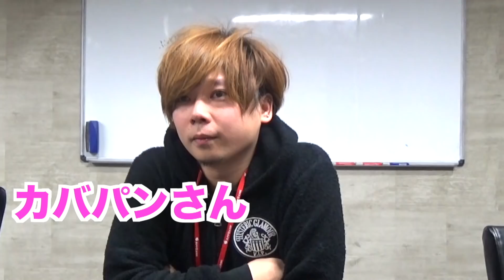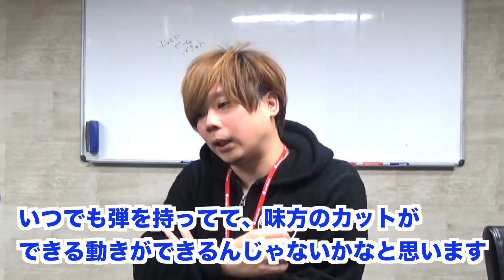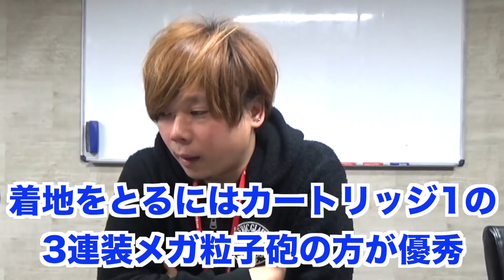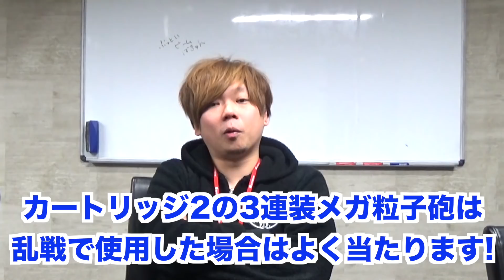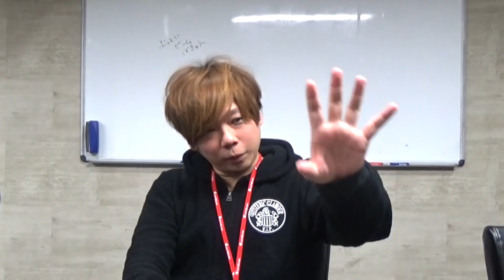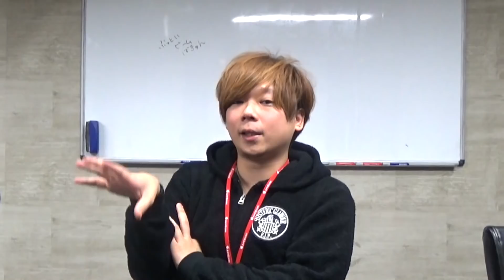【戦場の絆】カバパンの新機体インプレッション【ゲーマルク】【BNAM公式】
『戦場の絆』プレイヤー・カバパンがクライマックスバトル'18〜'19で新登場する「ゲーマルク」に試乗！

(C)創通・サンライズ

本チャンネルでは、アーケードマシン・VRコンテンツ・エンターテインメント施設等、バンダイナムコアミューズメントが提供する製品・サービス・施設をご紹介します！
いま、ここにしかないエンターテインメントを体験しましょう！

(C)BANDAI NAMCO Amusement Inc.